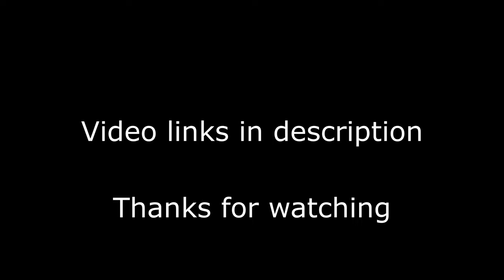Abraham Lake Ice Bubbles Photography Winter view | Banff Jasper Canada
Looking for the ultimate road trip? It all starts in Jasper. The Icefields Parkway, also known as Highway 93, is an epic stretch of road connecting Jasper National Park to Banff National Park and beyond. Named by National Geographic as the "Drive of a Lifetime" and frequently deemed one of the world’s most awe-inspiring trips, the Icefields Parkway is a popular year-round passage connecting Southern Alberta to Jasper National Park.

Now is your ideal time to explore all the wonders that the Icefields Parkway has to offer, as we celebrate the 75th anniversary of this historic roadway.

In light of this exciting occasion, we’ve compiled some pit stops, viewpoints, hikes and activities to make your trip on the Icefields Parkway as spectacular as the drive itself! If you’re seeking scenic vistas, hairpin turns, rogue wildlife, and cool attractions – look no further – your Alberta adventure begins at ‘Mile Zero’ of the highway, in the heart of the town of Jasper, Canada.A JOURNEY THROUGH BANFF NATIONAL PARK AND JASPER NATIONAL PARK. Linking Lake Louise with Jasper, Alberta is one of the most beautiful journeys on the planet – the Icefields Parkway. Rated as one of the top drives in the world by Condé Nast Traveller, the Icefield Parkway is a 232 km stretch of double-lane highway winding along the Continental Divide through soaring rocky mountain peaks, icefields and vast sweeping valleys.

On this channel, you will find my travel videos and some behind the scene photography. Besides, you can find my experience during traveling in different cities, countries.